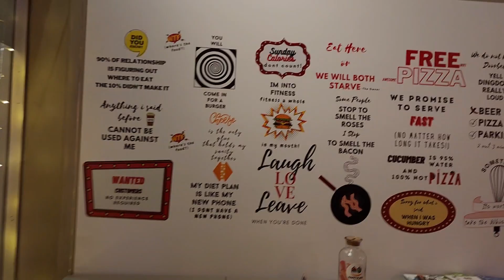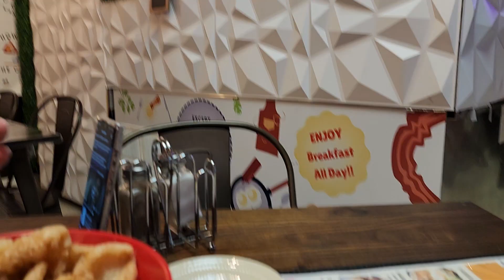batangas lomi sa halifax (legit)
inabot na ng dalawang buwan ang videong are eh bago natapos at napa upload..bahala na kayo mga tutoy at ineng hah..support nyo parin ang kuya hardy page at  channel ko...yun laang